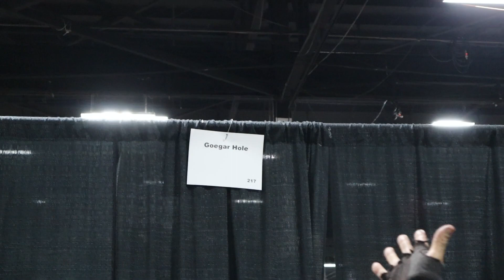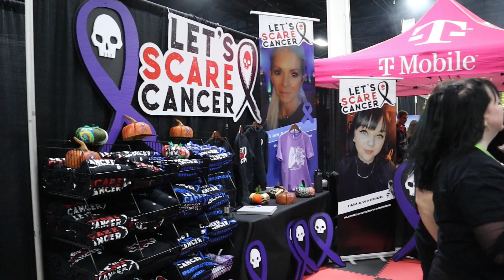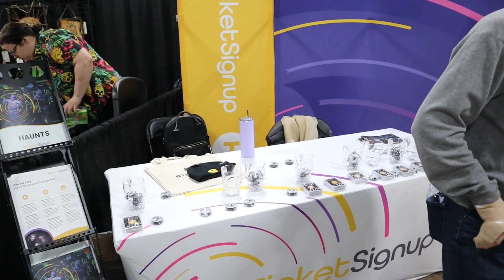The Goegar Hole Attends the East Coast Haunters Convention! Baragonis gives The Carpetbagger a Gift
The Goegar Hole Attends the Transworld's East Coast Haunters Convention! Baragonis Wreap meets and gives The Carpetbagger a Gift!

Fall into the Goegar Hole ( Gogar )!  Baragonis Wreap and Wellington Slay crash head long into the dark world of prop building, miniature war gaming, and haunted attraction creatures from the depths of the hell dimension of New Jersey.